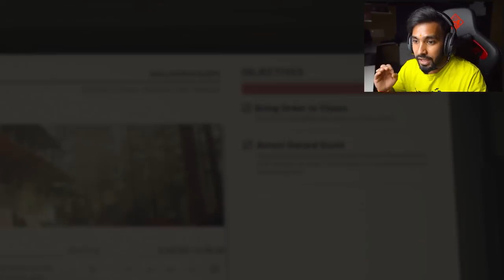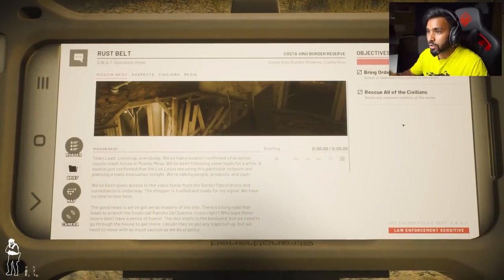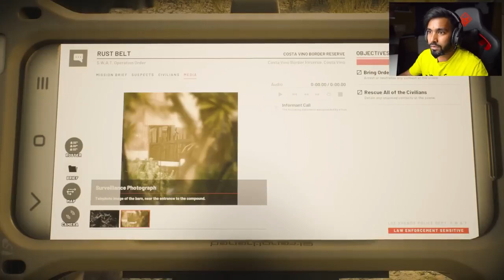I BECAME A MILITARY SOLDIER | READY OR NOT GAMEPLAY